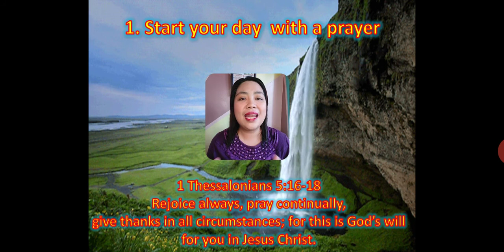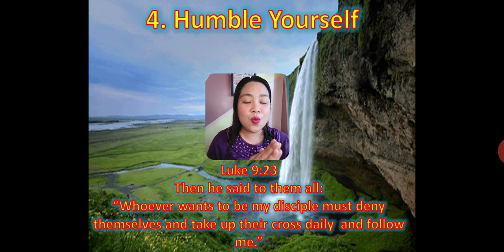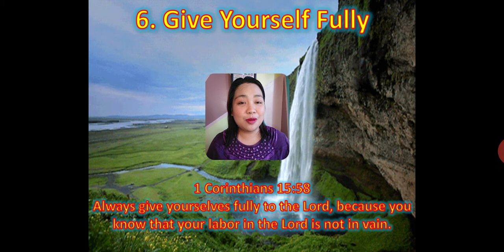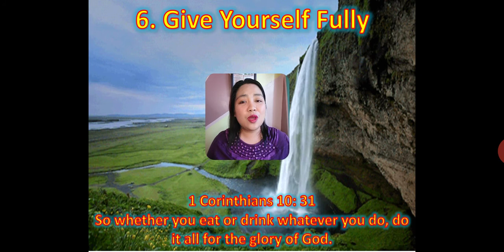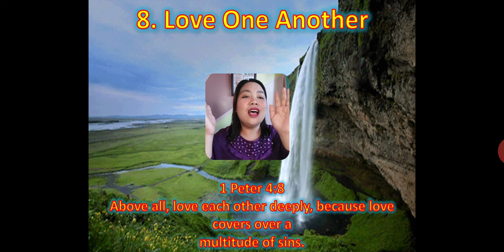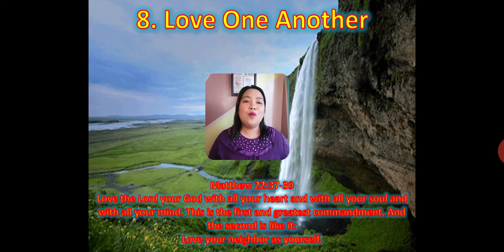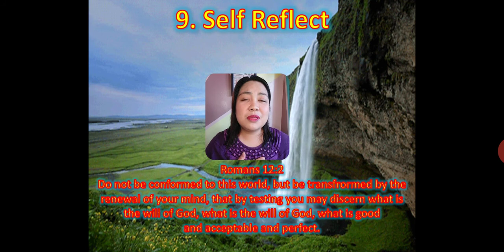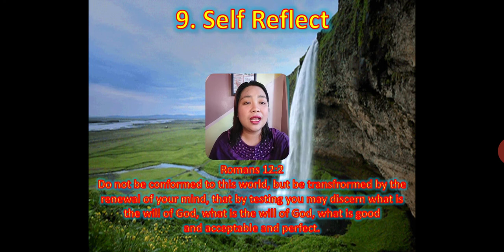10 Things Christians Should Do Everyday